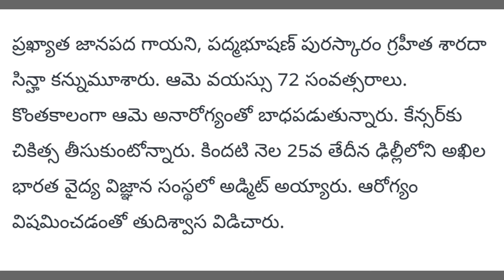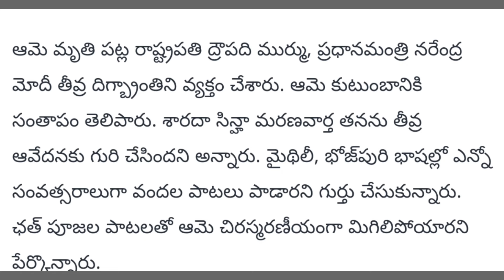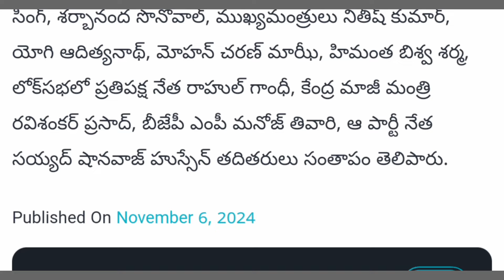సినీ ఇండస్ట్రీలో విషాదం! టాప్ సింగర్ కన్నుమూత | Breaking News | Latest Update